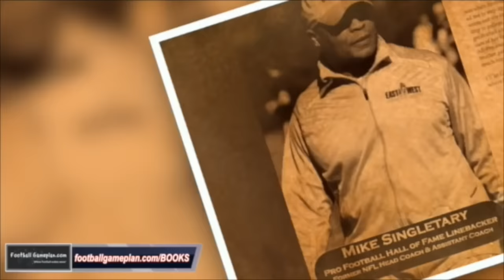Football Gameplan's 2016 New York Giants Training Camp Interview: Anthony Dable